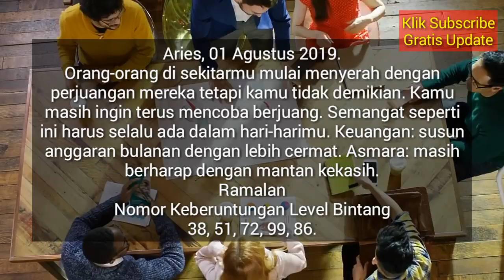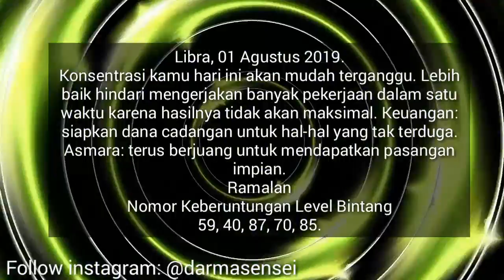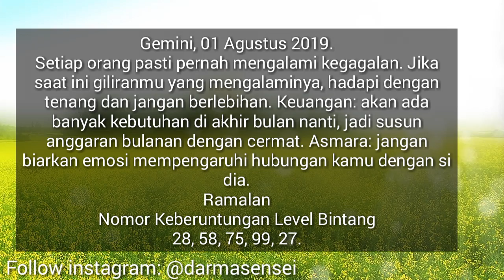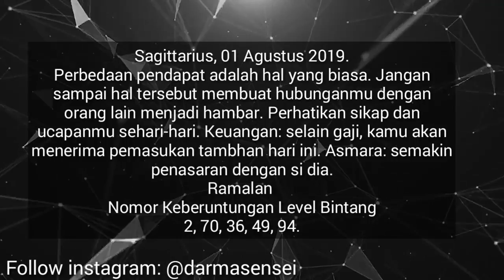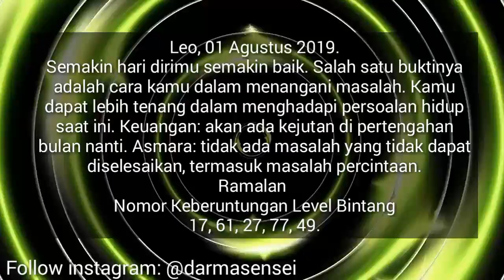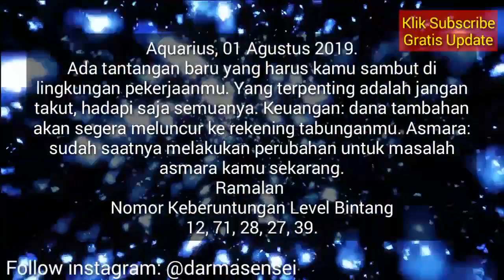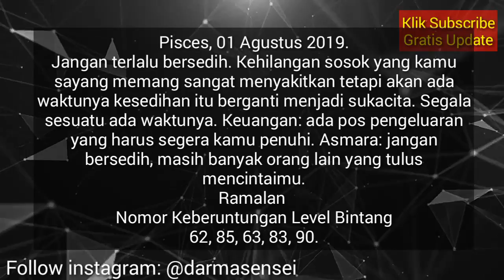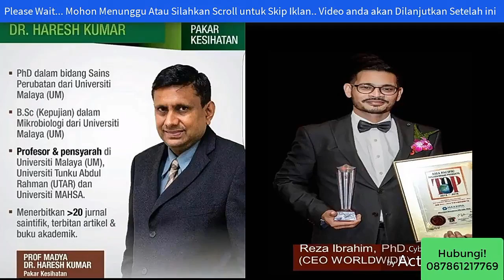RAMALAN ZODIAK HARI INI KAMIS 1 AGUSTUS 2019 | ASTROLOGY HOROSCOPE AUGUST 1, 2019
Hai sahabat zodiak Ramalan Zodiak hari ini telah update silahkan menonton.

ZODIAC PREDICTIONS August 1, 2019

zodiak, ramalan, Ramalan bintang dan RAMALAN ZODIAK HARI INI 1 Agustus 2019
zodiak, ramalan, Ramalan Bintang juga RAMALAN ZODIAK HARI INI 1 Agustus 2019

RAMALAN ZODIAK Jumat INI 1 Agustus - 2 Agustus 2019,ramalan sagitarius hari ini,ramalan scorpio hari ini

RAMALAN ZODIAK HARI INI Kamis 1 Agustus 2019 | ZODIAC PREDICTIONS August 1, 2019

RAMALAN ZODIAK HARI INI Jumat 2 Agustus 2019 | ZODIAC HOROSCOPE August 2, 2019

RAMALAN ZODIAK HARI Kamis 1 Agustus 2019 | ZODIAC PREDICTIONS August 1, 2019

RAMALAN ZODIAK HARI Kamis 1 Agustus 2019, dibahas Lengkap KEUANGAN - CINTA - KESEHATAN Secara Singkat dan Irit Kuota, tidak Durasi Lama Seperti Channel Ramalan Lain. Terima Kasih Ya.